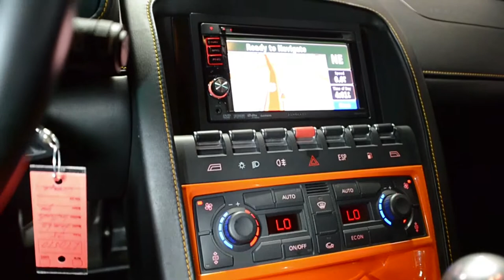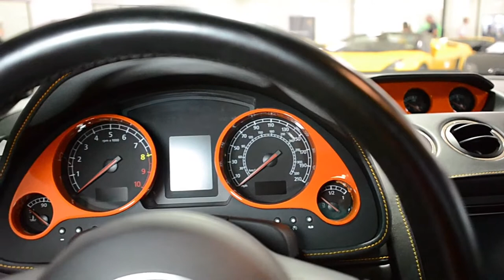2005 Lamborghini Gallardo Arancio Ymir bicolor LT0510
This is a smoke free carfax certified 2005 Lamborghini Gallardo Coupe equipped with a 5.0L 520HP V10 engine with a RARE 6-speed manual transmission. This car is finished in a gorgeous bi-color Arancio Ymir (Orange) and Nero Noctis exterior colors with Nero Perseus (Black) full leather and Alcantara interior along with orange Q-Citura stitching throughout. This a Beverly Hills Edition car modified and upgrades done by a factory authorized Lamborghini store.

This is an exceptionally clean Gallardo that is very well appointed including:
+ Custom bi-color paint
+ Full leather with Alcantara seat inserts and head liner
+ Q-Citura stitching
+ LP560 front bumper
+ Custom black wheels
+ Rear camera
+ Kenwood custom premium sound